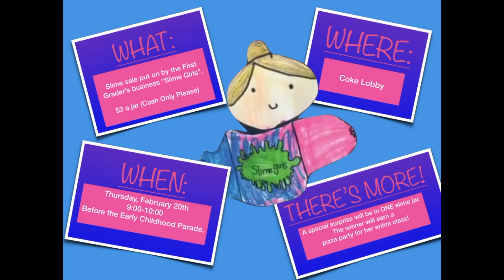Slime Girls Full Commercial